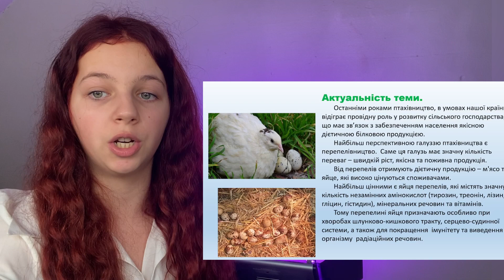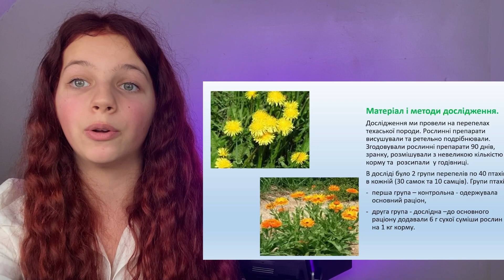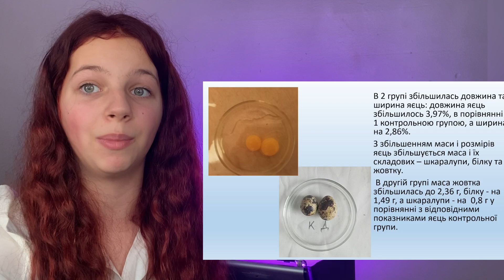ВПЛИВ БІОЛОГІЧНО-АКТИВНИХ РЕЧОВИН РОСЛИН TARAXACUM ТА CALENDULA НА ПРОДУКТИВНІСТЬ ПЕРЕПЕЛІВ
ВПЛИВ БІОЛОГІЧНО-АКТИВНИХ РЕЧОВИН РОСЛИН (TARAXACUM OFFICINALE ТА CALENDULA OFFICINALIS) НА ПРОДУКТИВНІСТЬ ПЕРЕПЕЛІВ.

Тваринництво

Алевтина  ВОЛКОВА

Актуальність теми.
Останніми роками птахівництво, в умовах нашої країни, відіграє провідну роль у розвитку сільського господарства, що має зв’язок з забезпеченням населення якісною дієтичною білкової продукцією.
Найбільш перспективною галуззю птахівництва є перепелівництво.  Від перепелів отримують дієтичну продукцію – м'ясо та яйце, які високо цінуються споживачами. Найбільш цінними є яйця перепелів, які містять значну кількістю незамінних амінокістот, мінеральних речовин та вітамінів.  Метою нашої роботи стало вивчення впливу біологічно-активних речових кульбаби лікарської та календули лікарської на продуктивність перепелів.
Висновки.
1.Суміш календули лікарської та кульбаби лікарської в дозі 6 г на 1 кг корму справляє на організм перепелів легку стимулюючу дію, покращуючи загальний стан організму перепелів.
2. В 2 дослідній групі збільшилась загальна яєчна продуктивність. В контрольній групі отримано за період досліду 1595 яєць, а в 2 дослідній групі – 16895 яєць, що на 5,76% більше.
3. На перепілку - несучку  в контрольній групі було отримано 17 яєць, а в дослідній групі – другій групі 18 яєць.
4. В другій дослідній групі маса жовтка збільшилась до 2,36 г, білку - на 1,49 г, а шкаралупи - на  0,8 г у порівнянні з відповідними показниками яєць контрольної групи.
5. Щодо співвідношення шкаралупи, жовтку та білку у відсотках ми отримали такі результати:  1 контрольна група - 12,55% ,  29,94%, 57,51%; 2 дослідна група -     9,55%,   30,36%, 60,09%.
Проєкт надано на Всеукраїнський конкурс Конкурс юних зоологів і тваринників – 2023.